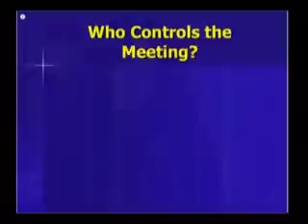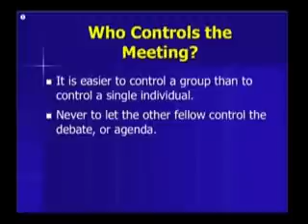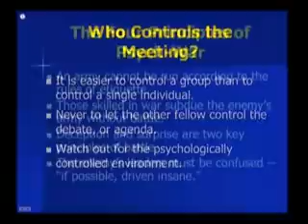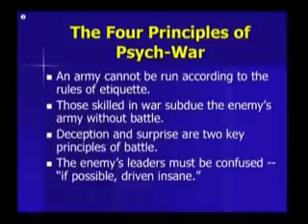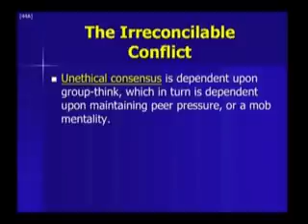UNA21 : Sustainable Development Manipulation 1 of 6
Tom DeWeese of American Policy Center ) introduces Beverly Eakman ) is an author, former teacher, and expert on how the Agenda 21/Sustainable Development tyrannical movement is manipulating local municipal officials as well as the public into adopting SD programs in your community. These programs are designed to seize, heavily tax, and/or regulate your property rights where you loose control over what is rightfully yours. This is the fourth of five in a series under the heading of UNA21.
To see all five videos in their uninterrupted entirety go to freedomadvocates.org